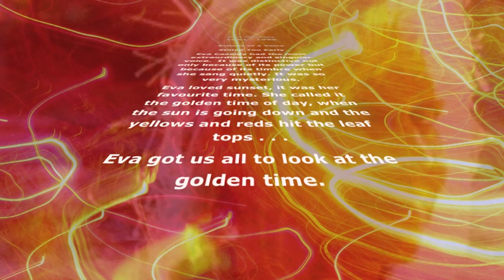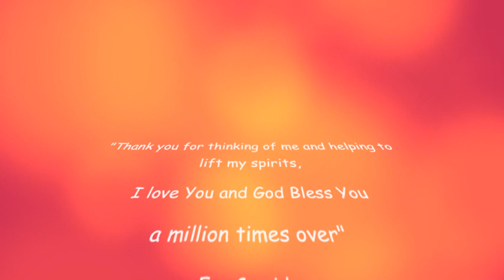Fields of Gold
Dedicated to my beautiful wee cousin Lainy (Yes Another) Allison xx My light abstract photographic images with the beautiful voice of the Late Eva Cassidy.

Eva Cassidy continues to inspire me with her music and voice.  Not only was she an amazing musician she was also a talented artist.

Enjoy her music with me.  Lainy Allison